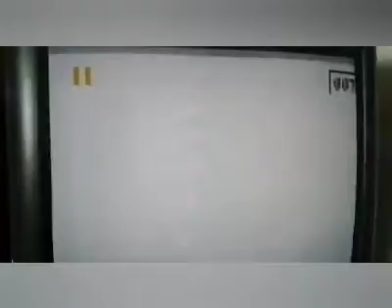Спокойной ночи Коллекция Как стать другом